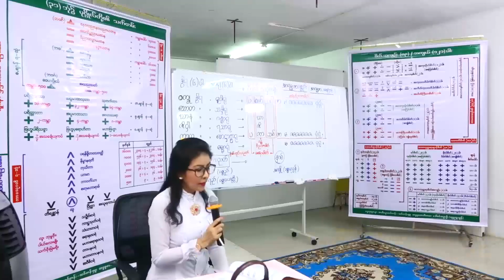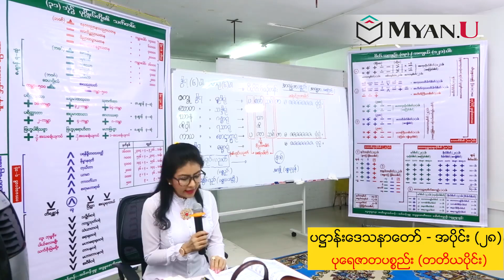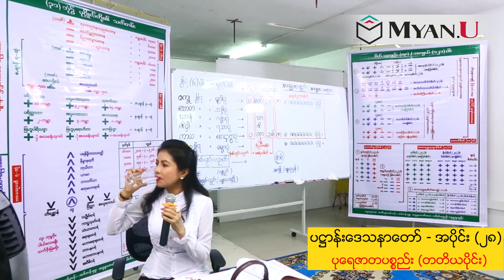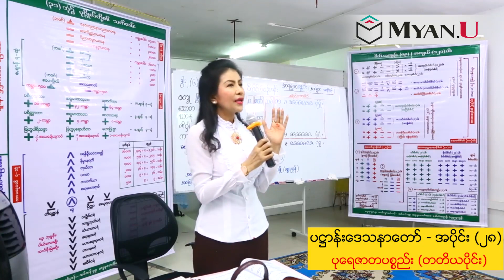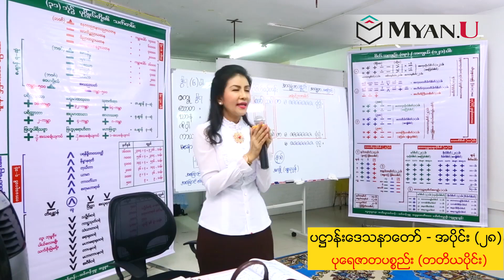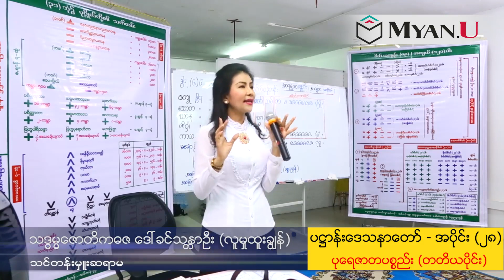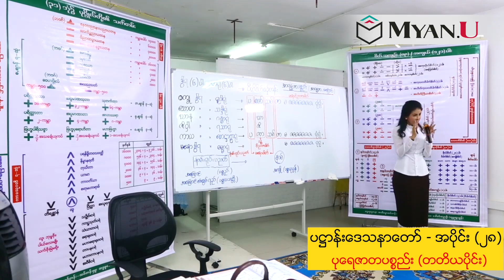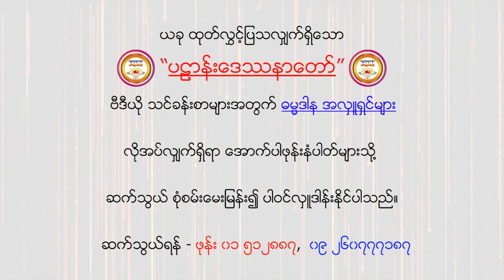11 အာရမ္မဏပစ္စည်း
ပဋ္ဌာန်းဒေသနာတော်